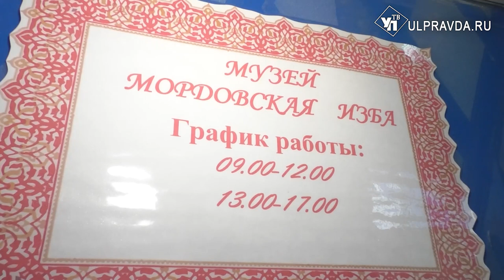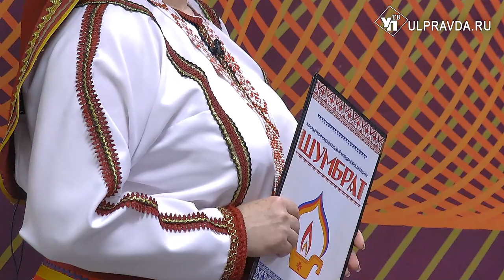Шумбрат, Рав. Яркие костюмы, зажигательные танцы, удивительные национальные блюда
Мордовские национальные праздники очень колоритны и нравятся как взрослым, так и детям. Поэтому их с удовольствием проводят даже в детских садах Ульяновской области. Представители одного из них сегодня в студии. Расскажут о своем опыте и порадуют зрителей музыкальным сюрпризом.